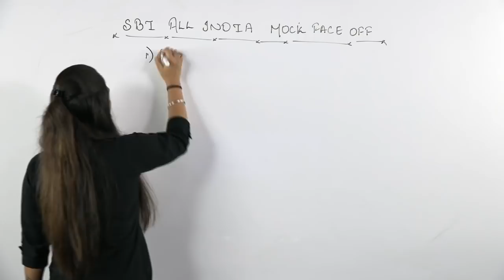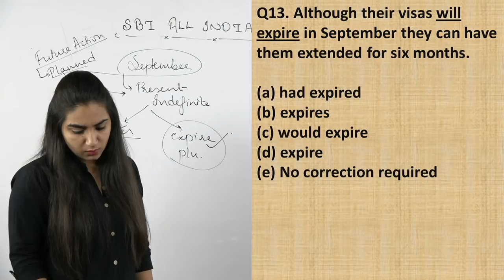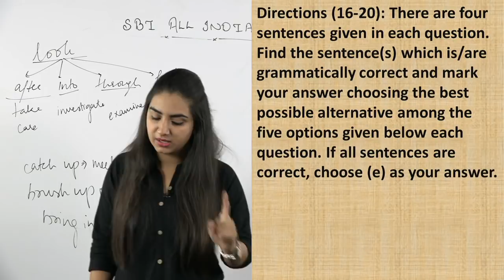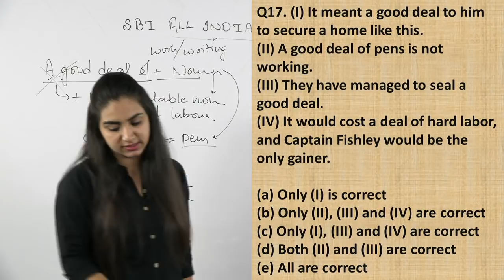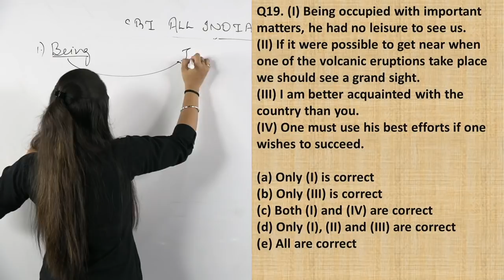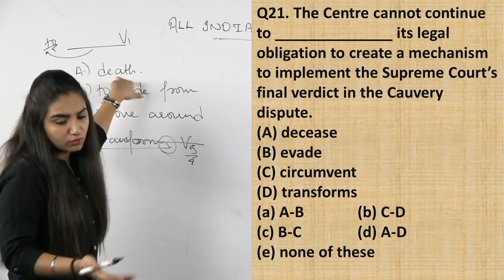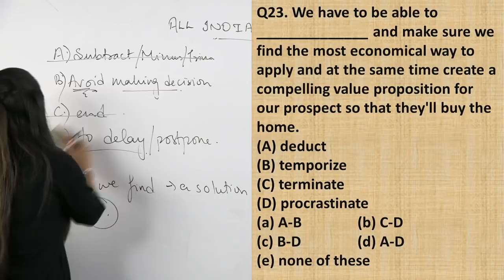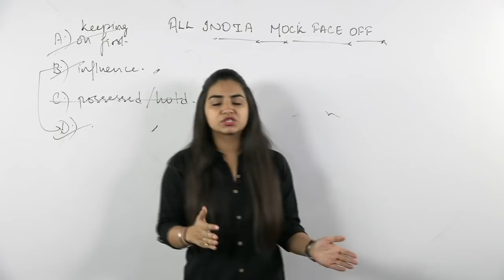SBI PO Face Off | All India Mock for SBI PO Prelims 27 june 2018 | ENGLISH | ANCHAL MAM